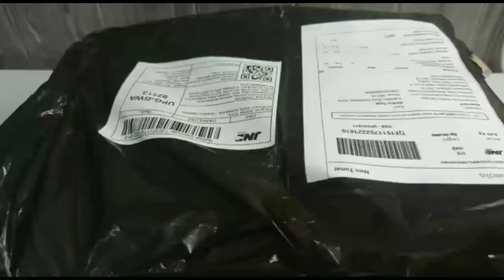Asyik Unboxing Mainan Play Doh, Huruf Hijaiyah dan Hewan, Ada Ikan, Kepiting, Kupu-Kupu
Hi Sahabat Fadhia Kids and Toys,
Hari ini kita unboxing paket mainan yang diantarkan ya. ASYIK 🎁🎁 Unboxing Mainan Play Doh, Alphabet dan Hewan, Ada Ikan, Kepiting, Bintang Laut, Kupu-Kupu.
Silahkan tonton videonya ya untuk melihat mainan apa saja yang kita unboxing hari ini.
Semoga sahabat Fadhia Kids And Toys menyukai dan membagikan video ini ya..
Selamat Menonton.